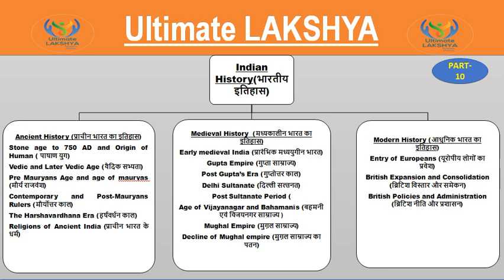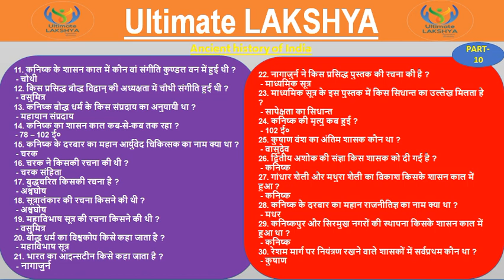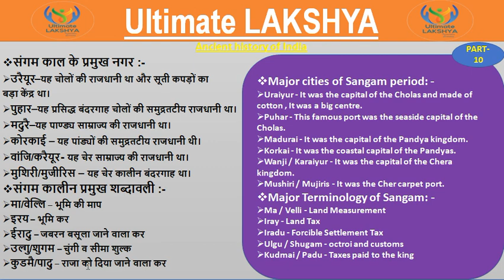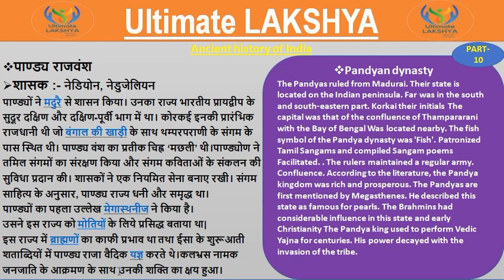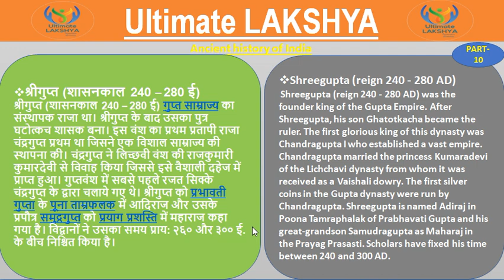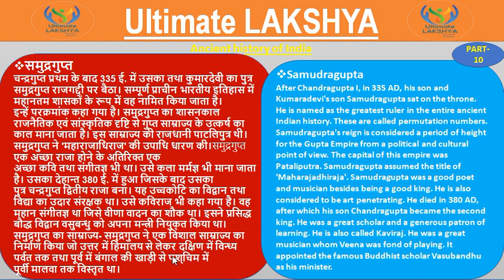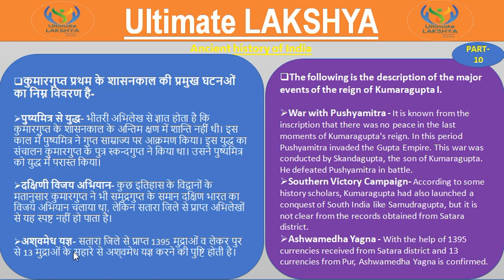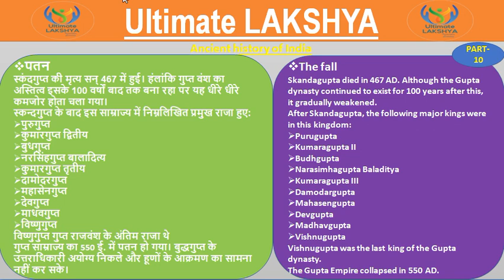History ancient(प्राचीनकालीन)part-10 for RRB NTPC GROUP-D SSC CGL & CHSL UPSC BIHAR SI other exams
History part-9
By-Hemendra

for PDF go through our telegram channel:-
Ultimate lakshya
For government job aspirants

Thanks